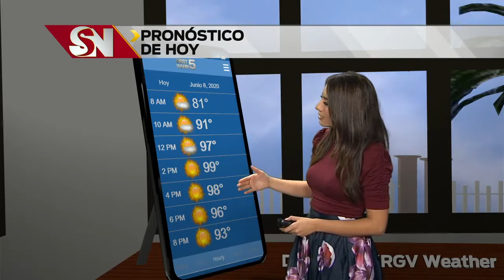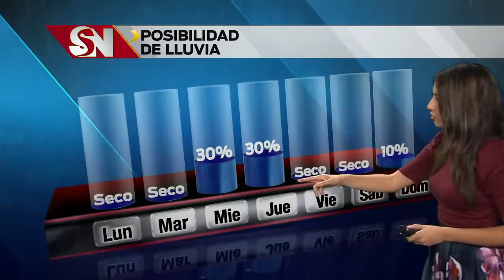Clima de lunes 7 a.m.